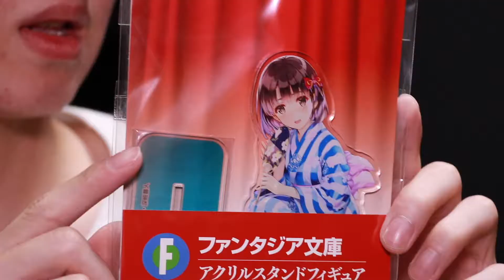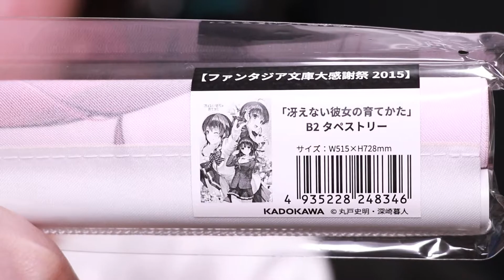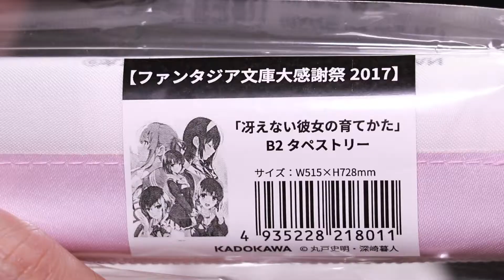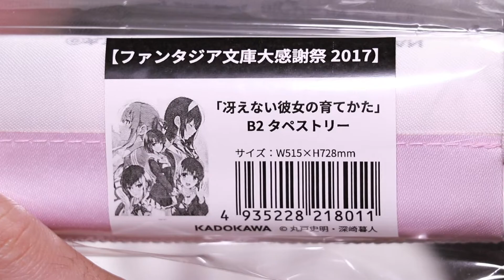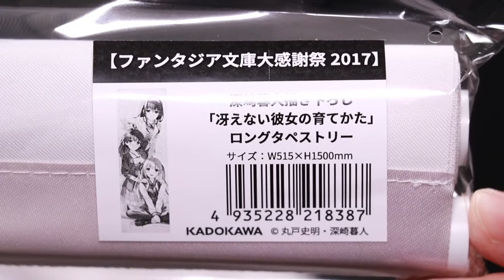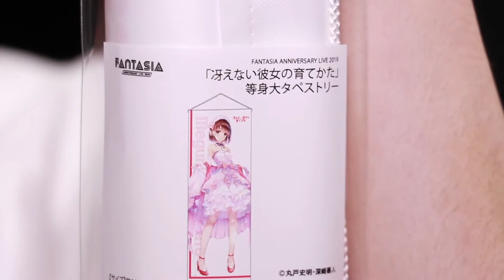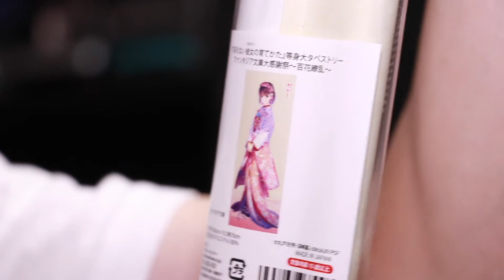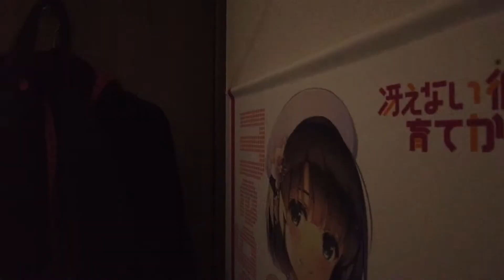冴えカノのグッズを大量に購入したので紹介するよ！！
冴えない彼女の育てかたfineの円盤紹介動画を出してからかなり経ちました。前回の動画で言っていた通り10月になってから冴えカノのグッズは家に届き撮影もすぐにしました。ここまで遅くなったのには訳があるんです。やる気と原神。ごめんなさいいいい！

動画の秒数があと1秒長ければ加藤の誕生日だったね、、、